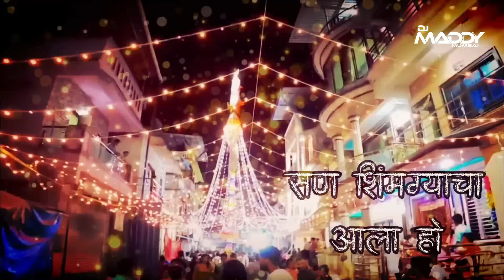San Shimgyach Ala Ho -Remix- DJ Maddy Mumbai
❁Presenting Superhit Koligeet Song 2022❁

💜 DJ Maddy Mumbai 💜
नवीन दर्जेदार आगरी-कोळी व हिंदी रिमिक्स गाणी आपल्यापर्यंत पोहचवण्याचा  DJ Maddy Mumbai चॅनेलचा प्रयत्न व या प्रयत्नांना आपली मोलाची लाभलेली साथ.
तरी तुमचा अभिप्राय नक्की  Comment Box  मध्ये कळवा. Video बघितल्याबद्दल खूप खूप आभारी व धन्यवाद.
😍DJ Maddy Mumbai😍

►𝐒𝐎𝐍𝐆 : - *Holi Mashup 2022 | Remix | DJ Maddy Mumbai | Holi Song DJ 2022   *

Mp3 320 Kbps Link

Coming Soon...

San Shimgyacha Ala Ho · Ramesh Nakhava · Pushpa Pagdhare

Important✔
Use This email for copyright,plese don't use YouTube strike